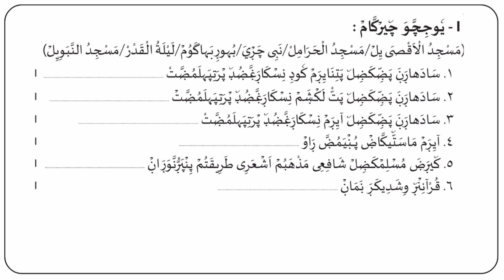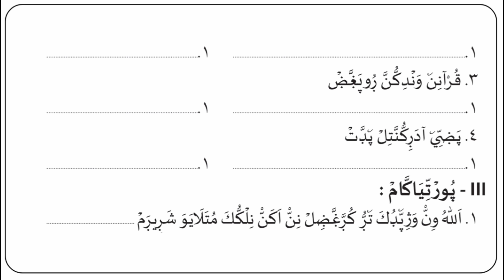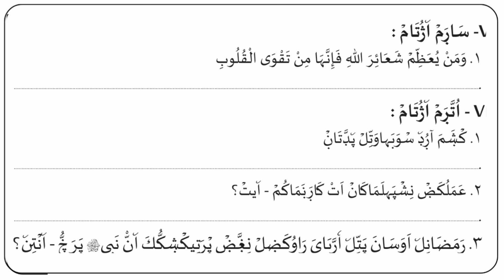Ardha Varshika Pareeksha Class7 Duroos Model Question Papper/ ലിസാൻ ക്വസ്റ്റിൻ പേപ്പർ